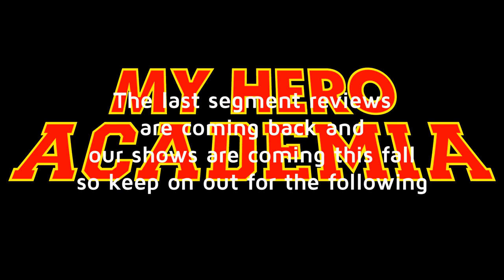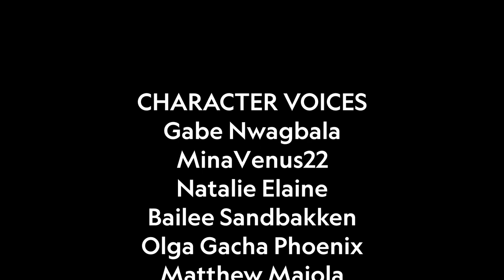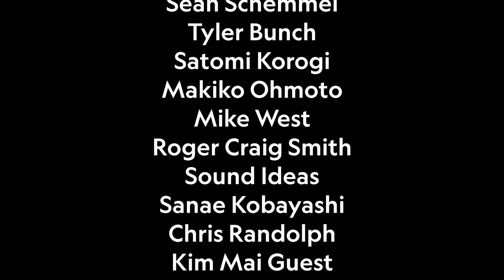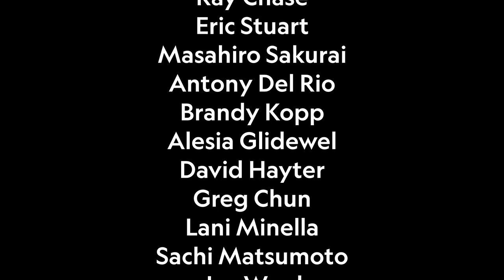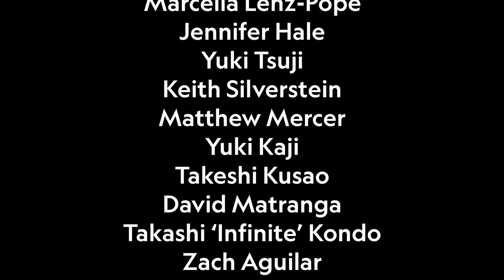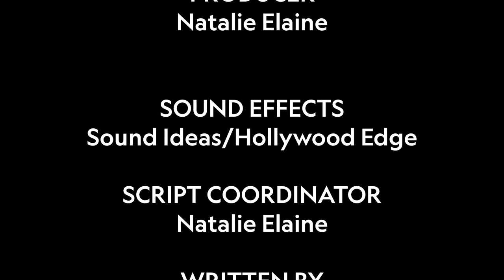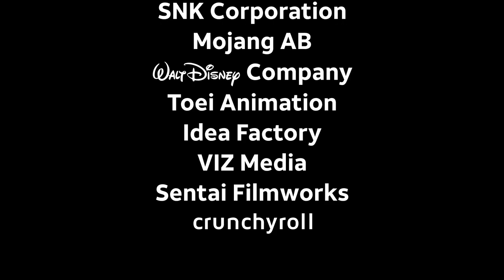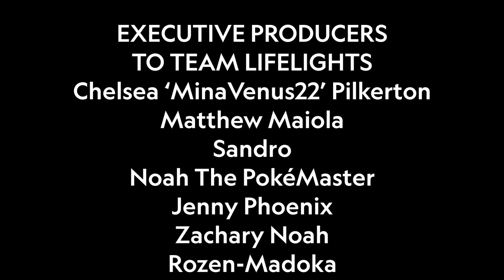Team Smash Fandubs Channel Update June 2024 Miraculous Season 6 and others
This video talks about what to expect for upcoming projects.
Team Smash and Beyond is still being produced with passion, so please wait patiently!
Reviews are also being planned, such as Miraculous Season 6, Dragon Ball Daima, and My Hero Academia's final season. Keep your eyes peeled for them!